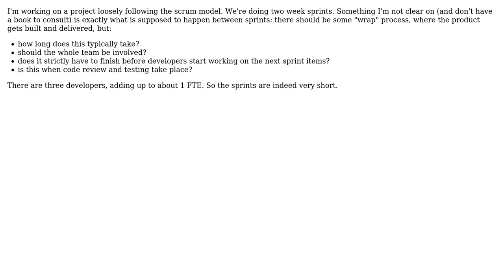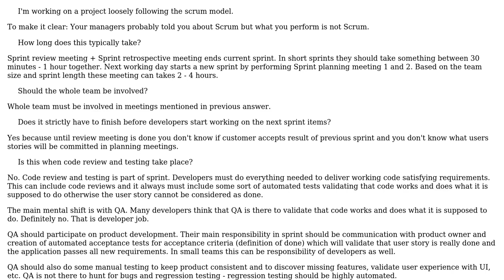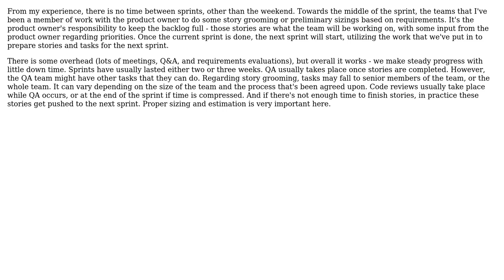Software Engineering: What happens between sprints? (3 Solutions!!)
Software Engineering: What happens between sprints?

With thanks & praise to God, and with thanks to the many people who have made this project possible! | Content (except music & images) licensed under CC BY-SA | Music | Images & others | With thanks to user zurdo user Steve Bennett user Ladislav Mrnka user JW8 user gnat and the Stack Exchange Network Trademarks are property of their respective owners. You are responsible for your own actions.